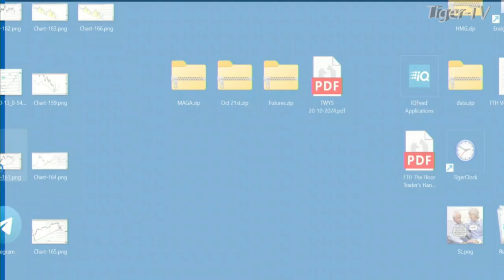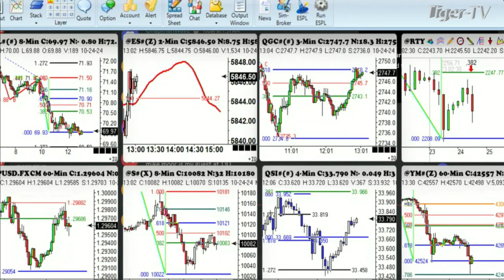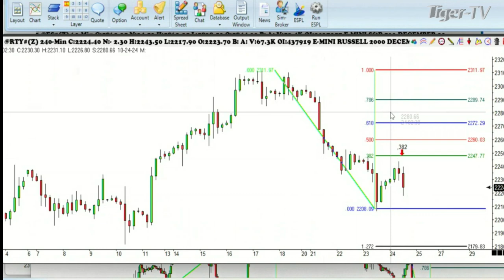October 24th, 1PM ET Market Update on TFNN - 2024